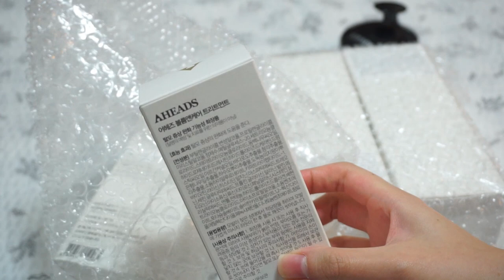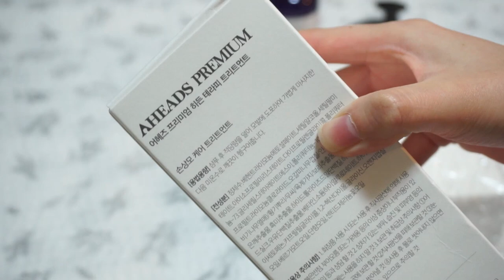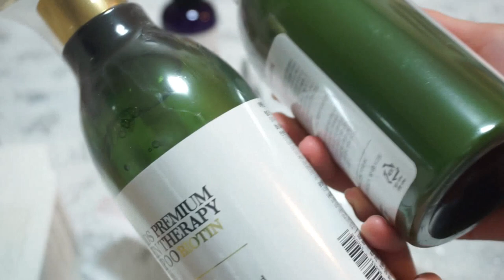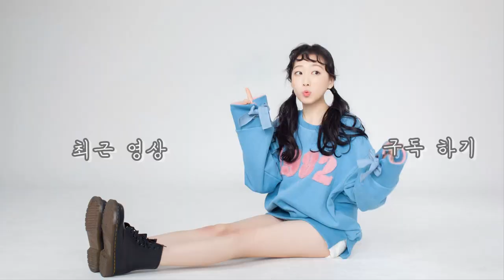SNS대란! 이상민 샴푸(어헤즈샴푸) 드디어 써봤어요!/탈모에 좋다던데?🧐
전 올 초에 탈색 후 펌으로 인해 머리카락이 너~~~무 상해서
좋은 샴푸 뭐가 있을까 찾던 중 어헤즈 샴푸를 알게되었는데요!
그당시 참지 못하고 그냥 단발로 훅! 잘라버렸답니다 ㅜㅜㅜ
그리곤 쭉 길러서 지금의 중단발정도의 길이가 되었는데,
아직또 머리 끝은 상한 머리가 남아 있어 점점 끝이 갈라지고 푸석푸석해 지더라구요
그래서 이번에 드디어!!!
올 초부터 눈여겨보던!!!
그 어헤즈샴푸를 써보았습니다~!

사람마다 개인차가 있겠지만 전 너무 마음에 들었어요!
지금 사용 4일차인데 여전히 만족 스럽습니다 ㅎㅎㅎㅎ
한 달 동안 잘 사용해보구,
한 달 리뷰로 다시 알려드릴게요~!

음악 :
Eklo ft. JordinLaine - Blue
BGM
Track - Eklo ft. JordinLaine - Blue

BadBlue - 커피 한 잔 해요
BGM
Track - BadBlue - Coffee&You

Kevin MacLeod의 Beach Party - Islandesque은(는)